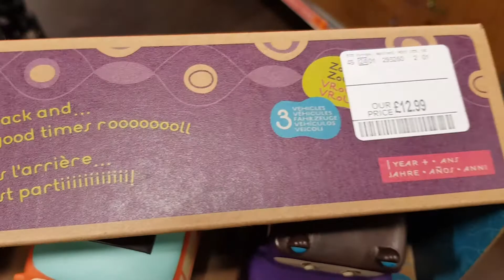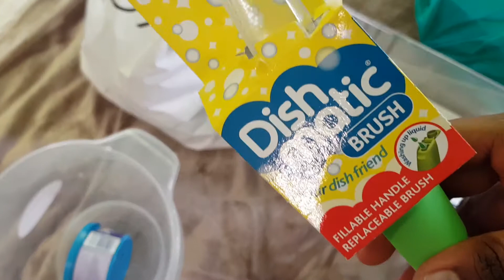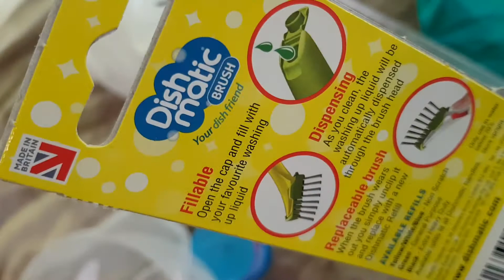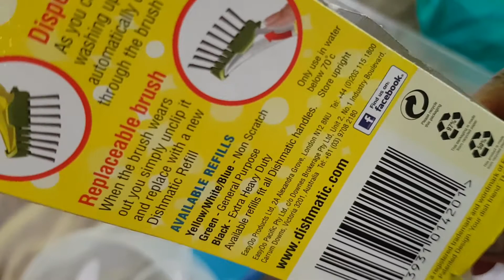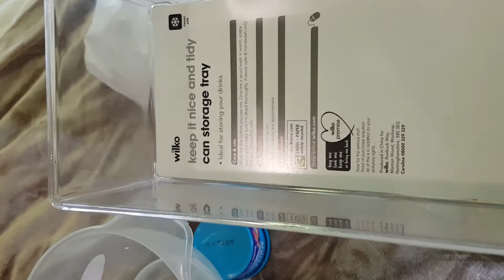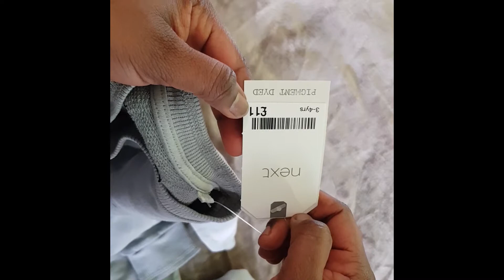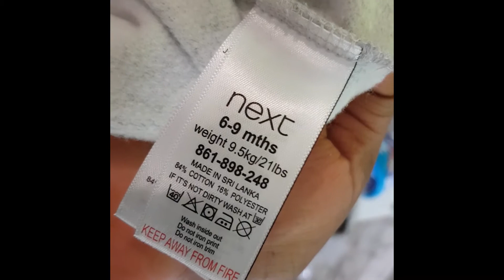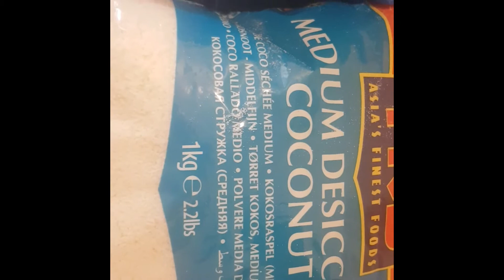SHOPPING HAUL || GROCERY SHOPPING || TOYS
HI FRIENDS...hope u all doing good...:)..this is my peak cock town centre and best food grocery shopping haul..hope u all like it...very soon I will do the weekly shopping haul video.

pls let me know what kind videos would u like me to upload.